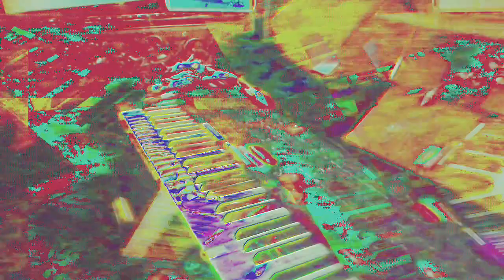Movie 24 05 31 08h51m34s